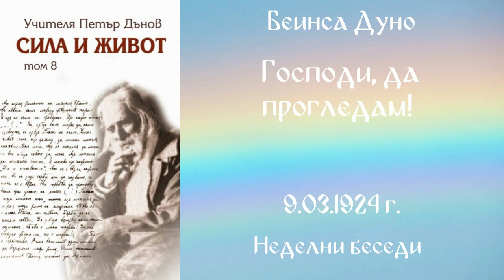1924-03-09 Господи, да прогледам, Неделни беседи, София, Чете Корнелия Даскалова